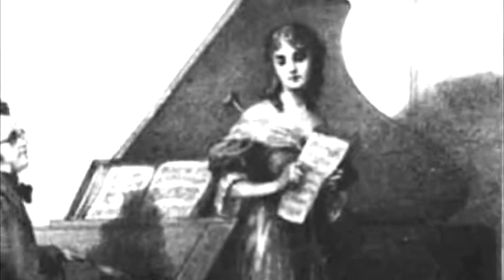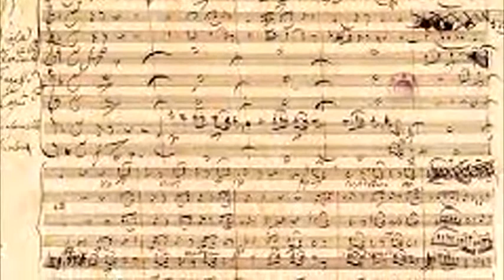Serenata de Franz Schubert - Al piano Alfredo Fernández Porras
Hola, distinguida Audiencia, el conversatorio de hoy lo dedicaremos a la Serenata de Franz Schubert Schwanengesang

En sus escasos 31 años, Franz Schubert compuso alrededor de 1.500 piezas. Un buen número de ellas son lieder, cerca de 800, para una voz o para varias voces, acompañadas de piano u otros instrumentos. La palabra lied (lieder es el plural en alemán) no tiene traducción al español, pero puede asemejarse a "canción", pues de eso se trata más o menos. La diferencia con nuestras "canciones", descontada la altura artística y musical, estriba en que los versos proceden de grandes poetas (Göethe, Heine, Schiller) o de los amigos de Franz que por aquella época lucían cierto renombre como tales.

De duración inferior a cuatro o cinco minutos, podían cantarse uno tras otro en reuniones sociales alrededor de buen vino, música y literatura, en casa de Schubert o de sus amigos, veladas que posteriormente recibieron el nombre de "schubertiadas".

"Musicalizando" a Goethe
En 1814, a los 17 años, el joven Franz había comenzado a desempeñarse como asistente en la escuela que mantenía su padre, recibiendo por ello un sueldo miserable. Encargado de la clase de párvulos, con seguridad no fue un gran maestro porque su alma y su espíritu estaban ya definitivamente con la poesía y la música. La segunda mitad de 1814 y todo el año 1815 son por ello fértiles en la producción de obras. Conoce al poeta Mayrhofer, a quien ya había "musicalizado" y escribe una de las creaciones más geniales del período con texto de Goethe, a quien Franz admiraba profundamente.

Uno de sus amigos decide que es hora de contactarse con Goethe para hacerle saber de este muchacho que apoyado en sus versos compone música maravillosa. Y envía al poeta alemán una serie de lieder inspirados en sus textos, solicitando su aprobación para que le sean dedicados.

"El que suscribe se permite robar con estas líneas algunos instantes de su tiempo tan precioso... las poesías... han sido puestas en música por un compositor de 19 años... (y desea que) le sea permitido consagrar humildemente esta colección a Vuestra Excelencia... el joven artista se sentiría dichoso de merecer la aprobación... le ruego tenga la extrema cortesía de favorecerme con su respuesta".

Goethe no contestó.

Diez años después, en 1825, será el propio compositor quien envíe a Goethe sus poemas trasladados al pentagrama. El vate se hará el sordo nuevamente. Al pequeño Franz solo le quedan tres años de vida.

La famosísima Serenata de Schubert es uno de los 14 lieder que conforman el ciclo Schwanengesang (El canto del cisne), de 1828, y publicados póstumamente (de ahí el título del ciclo). Lleva el número cuatro y está compuesto sobre versos del poeta Rellstab, el mismo que habría dotado de nombre propio a la sonata "Claro de Luna", de Beethoven.